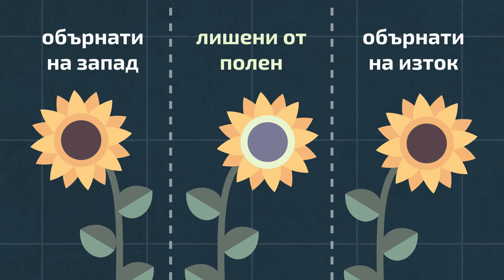Зрелите слънчогледите са винаги обърнати на изток, но защо?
Вие сте с рубриката "Науката не спи", където редовно ви представяме интересни новини от сферата на науката и технологиите. В този епизод си говорим за слънчогледите в ролята им на компас!

Всички знаем, че слънчогледите имат способността да следват слънцето в небето, проследявайки пътя му от изток в ранни зори на запад при залеза. Откъдето идва и името му на повечето езици: [слънчо]-[глед]. Това е характерно за “младите” слънчогледи, а процесът се нарича хелиотропизъм и помага на растенията да получават повече светлина за фотосинтеза.

Когато узреят обаче, слънчогледите губят способността си да следват Слънцето, застивайки завинаги насочени на изток. Но защо?! В този епизод ще ви разкажем как тази мистерия, вълнуващата науката от десетилетия, е била разгадана.

Научни статии:

Circadian regulation of sunflower heliotropism, floral orientation, and pollinator visits

Flower orientation inﬂuences ﬂoral temperature, pollinator visits and plant ﬁtness

Още интересни научни новини в Ratio Weekly EP205 – Дрон земеделие